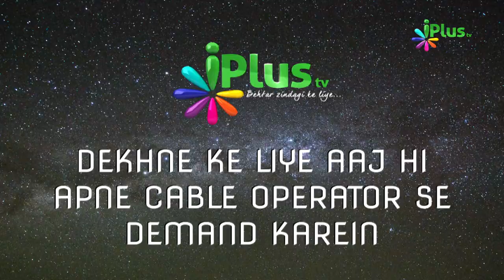Promo - Media aur Musalman | Hamara Mudda Season 2 | iPlus TV